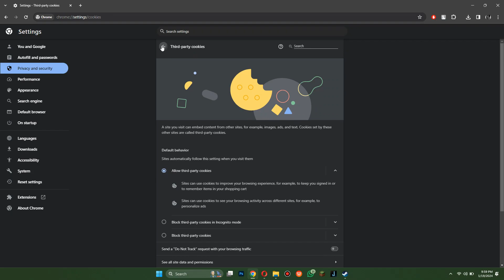How To Unblock Websites On School Chromebook - Full Tutorial (2025)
In this video I'll show you how to unblock websites on school chromebook 2025. The method is very simple and clearly described in the video. Follow all of the steps and see how to unblock all websites on school chromebook 2025.